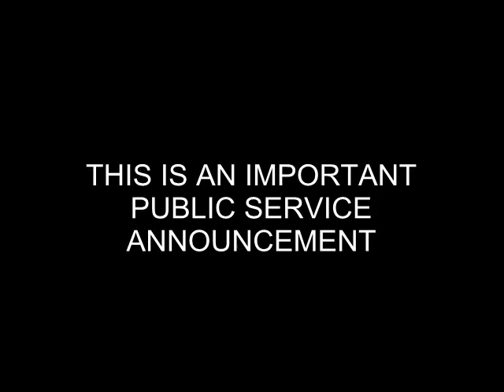Standing on the Shoulder of Oasis - Acquiesce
Lockdown. It's tough. The truth is, nobody knows when it will end. We had a number of gigs lined up in the coming months which were cancelled due to recent events... BUT, the show must go on... The guys are ready to share their 'warts n all' in a rare look behind the scenes at the practice sessions leading up to the reformed line-up of Standing On The Shoulder Of Oasis. This is 'Acquiesce', because sometimes we have to accept something reluctantly but without protest.